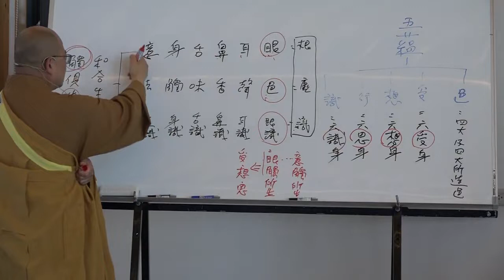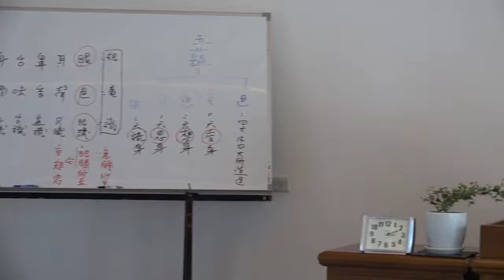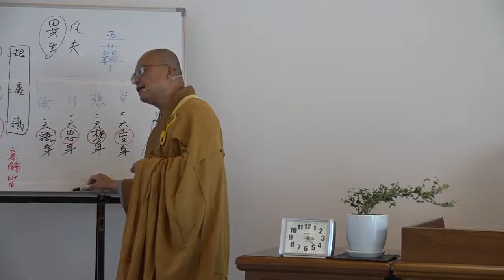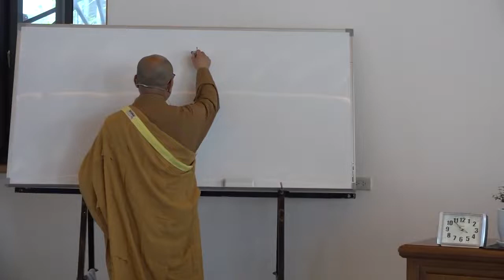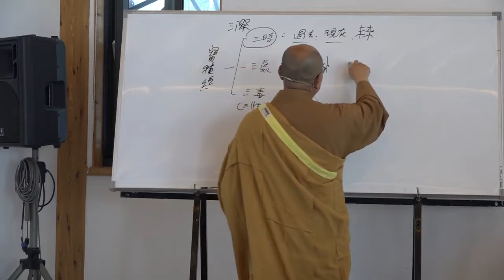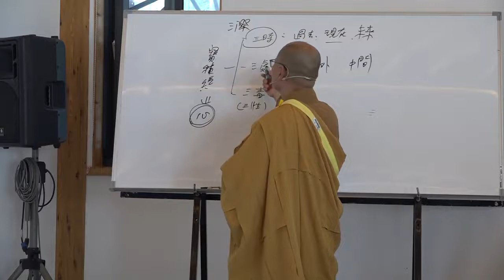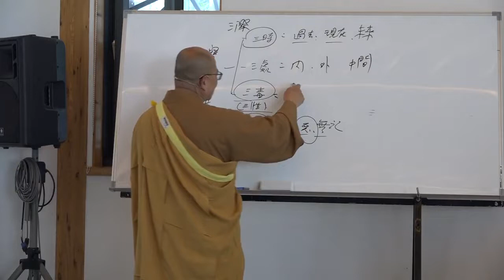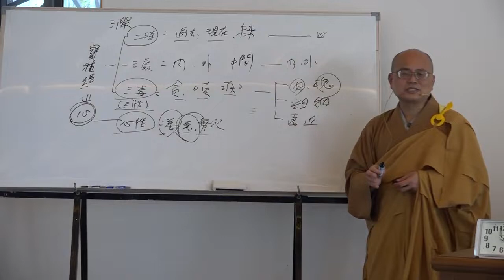雜阿含經論會編第072講